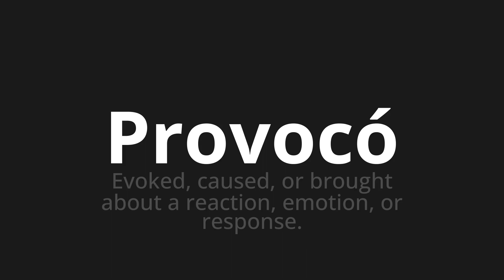How to pronounce Provocó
Master the Pronunciation of 'Provocó Which Means caused' - which means : Evoked, Caused, or Broucht About A Reaction, Emotion, Or Response. 📝 with @PronunciationSpanish 🎓🗣️ - [Your Guide to Spanish]

Learn to pronounce 'Provocó' perfectly in Spanish with our easy and engaging tutorial by @PronunciationSpanish! 📖📽️ In this comprehensive video, we provide you with native speaker examples 🗣️👂 and phonetic breakdowns 🎵 to ensure you get the pronunciation just right.

How to say Caused in Spanish